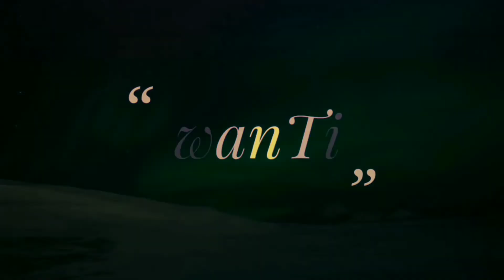# सब्र का फल | Story of Mahatma Buddha | Motivational Story